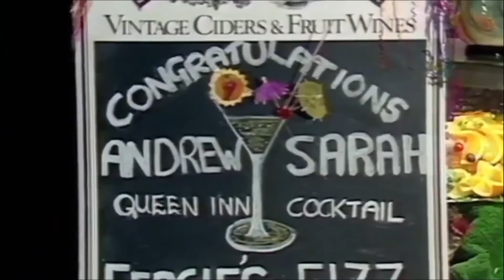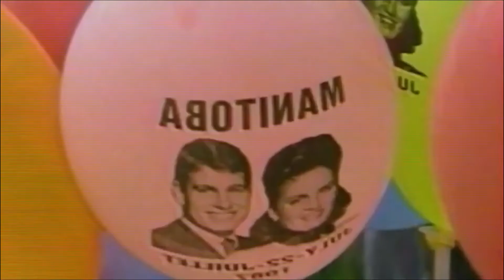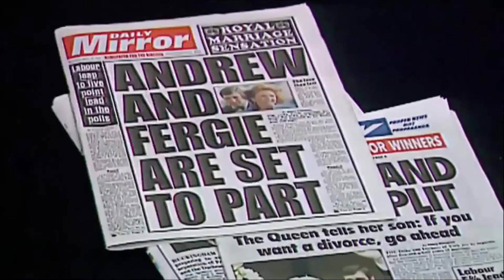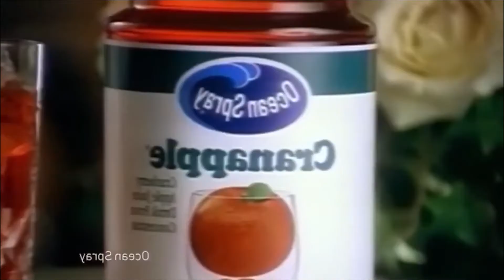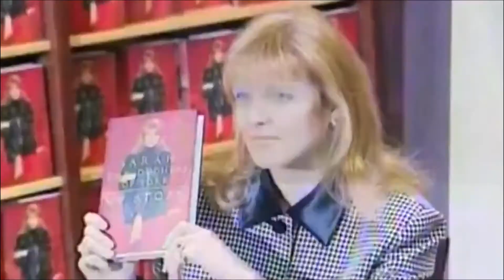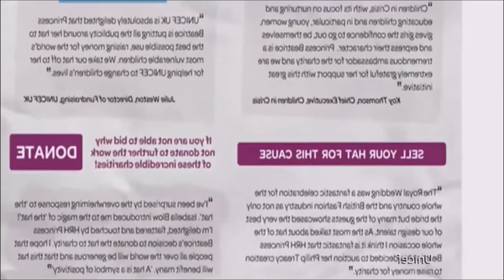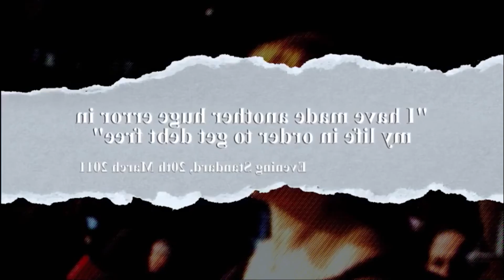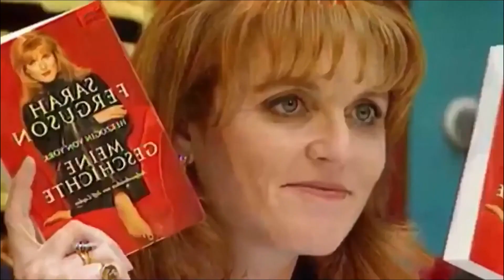Fergie & Andrew And Scandal Of The Duke & Duchess of Disaster